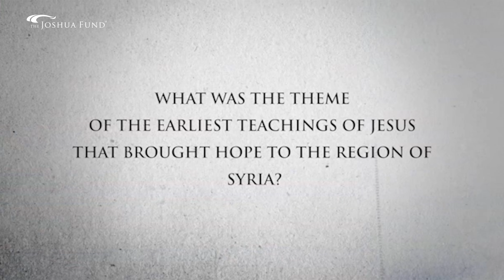Earliest Teachings Of Jesus Bring Hope To The Region Of Syria | Joel C. Rosenberg | The Joshua Fund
What was the Theme of the Earliest Teachings of Jesus That Brought Hope to the Region of Syria? The Joshua Fund Founder and Chairman, Joel C. Rosenberg, gives us a renewed prayer focus that The Gospel of Jesus Christ would spread within the struggling country of Syria. This is an archive video from November 2016 or earlier.

The Joshua Fund was founded by Joel and Lynn Rosenberg in the summer of 2006, out of the desire to mobilize Christians to “bless Israel and her neighbors in the name of Jesus,” according to Genesis 12:1-3. This is done via four main modes: Equip The Global Church, Serve The Needy, Teach The Word Of God, & Encourage Pastors.

To partner with The Joshua Fund, you can make a tax-deductible donation through